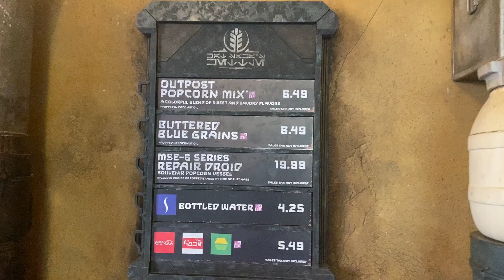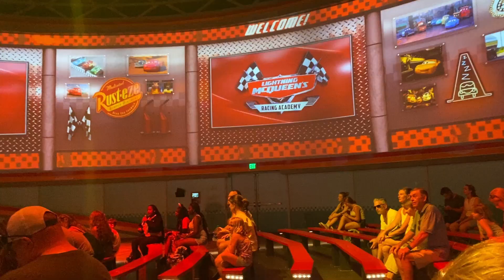5 Things You WON'T Want to Buy at Disney World!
With all of the shopping you will be doing at Disney World, there are some items you will want to consider bringing with you to Disney World! You can buy almost everything at Disney World, but keep in mind that the items will have an added Disney Tax tacked on!

To avoid paying higher prices for essentials you may want to have when in the parks, here are 5 items you will want to avoid buying when at Disney World!

Video Contents:
0:00 - 5 Items to Avoid Buying at Disney World
0:22 - This Sweet Treat
0:59 - This Essential Rain Gear Option
1:50 - This Self Care Item
2:20 - Cheap Way to Avoid Dehydration
2:56 - Avoid the "Burn" on Your Wallet
3:33 - Next Steps
Here are more essentials you should consider packing with you when visiting Disney World!

If you are interested in keeping up with ways to make the most of your Disney travels, be sure to hit the SUBSCRIBE button and I will let you know when the next video goes live!

Here are items I like to use to create content and improve my travels!

Gear I use to create videos:
Mickey Ring Light:
Computer Monitor:
Blue Yeti Nano Microphone:
IPhone 11 Pro:
Phone Tripod:

Megan